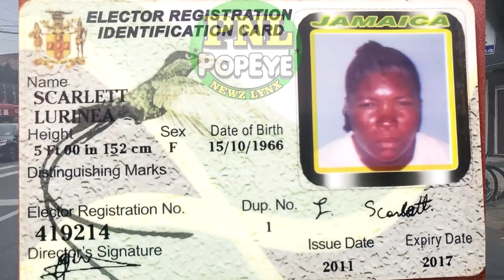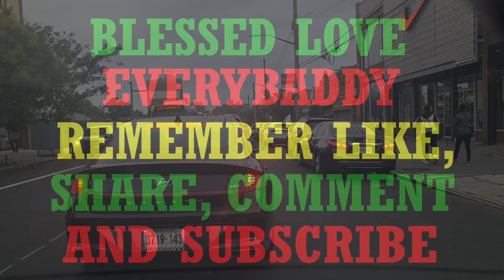Rushaun Hinds gets DIRT at home; Western Ja Newz roundup - Popeye NewzLynx (PNL) Friday Sept 24 2021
Rushaun Hinds was at home when he was taken out by hoodlums + Sean Cung took his own 3 points + lots more